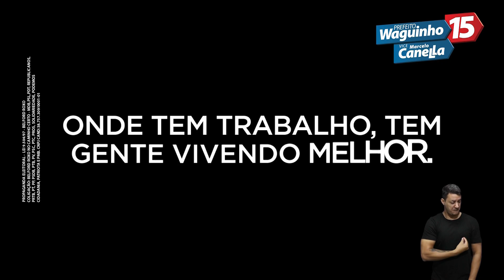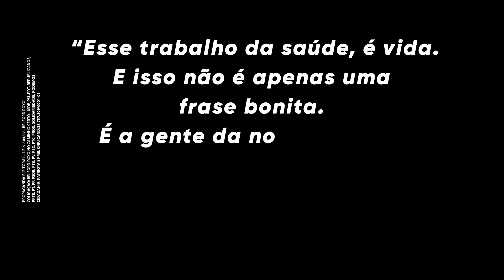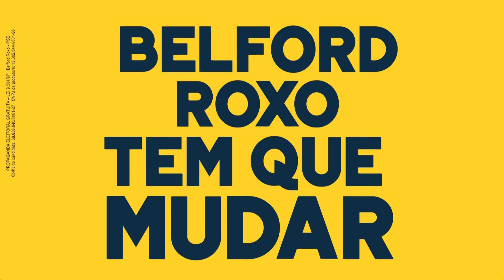Horário Eleitoral: Belford Roxo/RJ - candidatos à Prefeitura (29/10/2020)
Peço perdão pela gravação cortada no final, o software de gravação da TV engoliu os segundos finais do último candidato

0:00 CNT
0:13 PCdoB - Assis Freitas
0:37 Belford Roxo no Caminho Certo - Waguinho (MDB)
6:38 PL - Cristiano Santos
7:37 PSOL - Neuzinha Jornaleira
8:00 PSD - Júnior Cruz
9:01 PSB AVANTE - Fernando Athaide (PSB)